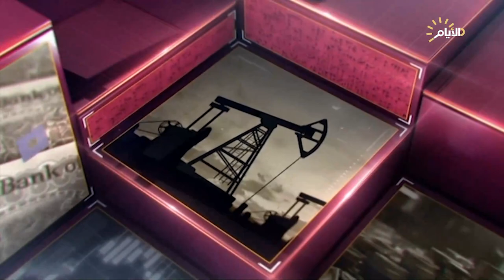برنامج حصاد الأيام مع فرح نبيل،د.زيد سعد عبد الستار ود.كرار محبوبة والعميد مقداد الموسوي وحيدر رحيم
الملف الاول
ليلة رحيل سيد الأوصياء .. حشود في الضريح وخطط في الميدان

 الملف الاول
هجوم موسكو الدامي .. داعش يتبنى .. وبوتين يتوعد بالرد

الملف الثاني
مجلس الأمن يؤجل .. من يوقف اطلاق النار في غزة؟

الملف الثالث
ماذا يحمل في أجندته؟ السوداني يزور واشنطن في 15 نيسان